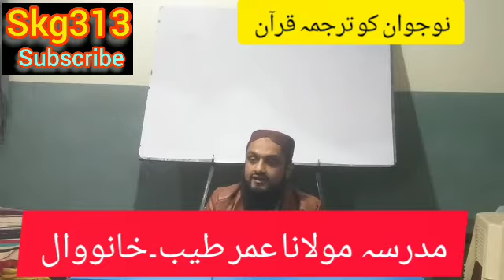Maulana Umar Tayyab Naujawanon ko Quran E Pak ka tarjuma